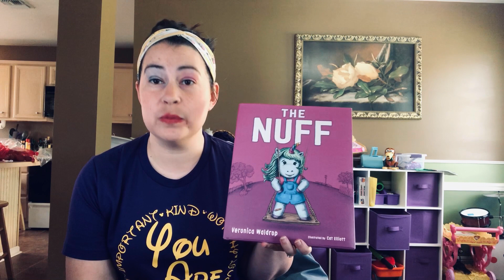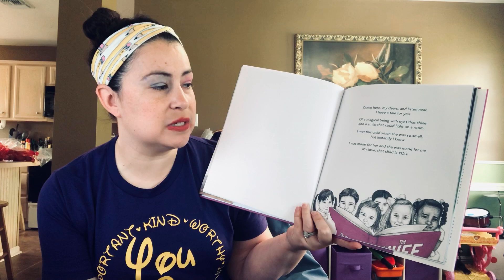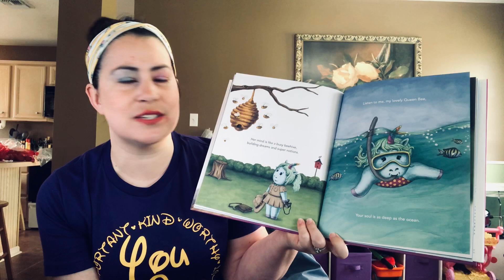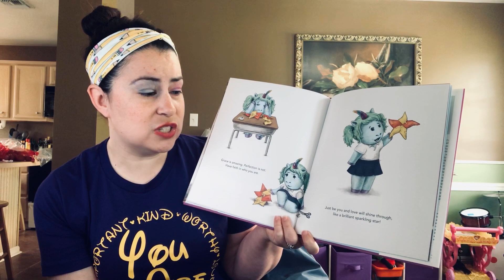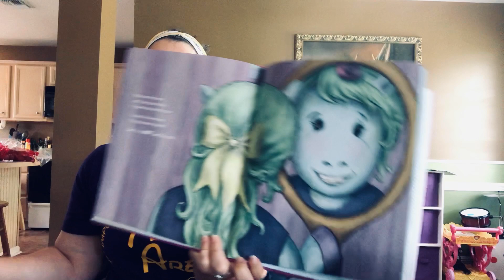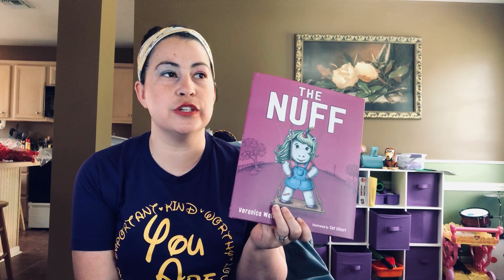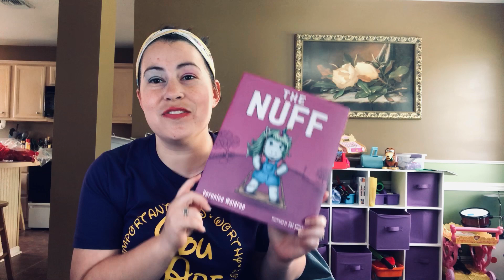"The Nuff" Quarantine Read Aloud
This book is written by Veronica Waldrop with the most BEAUTIFUL message.